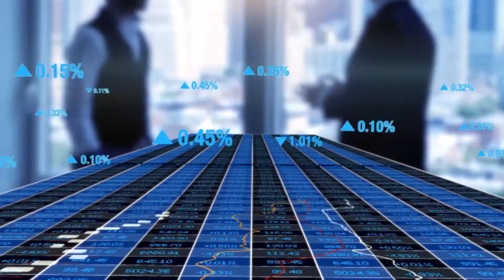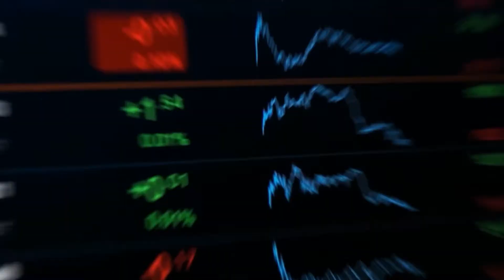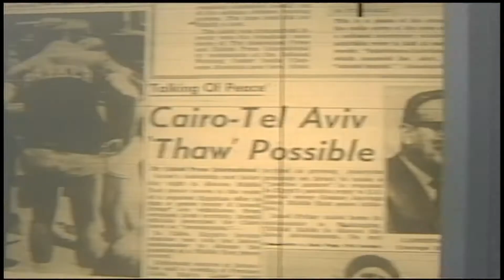NBA Players Who Went To Jail On Murder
NBA Players Who Went To Jail On Murder...You might be wondering who those athletes are that was sentenced to prison for murder. However, an important fact was discovered no former NBA player has ever been convicted of murder, attempted murder, or murder conspiracy. There are a few manslaughters on this list, but none involving an NBA player willfully killing someone but one man attempted to kill one person and killed another.